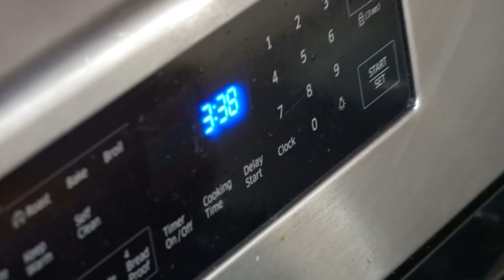Fish Curry Kottayam Style-Meen Curry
Kottayam Style Fish Curry